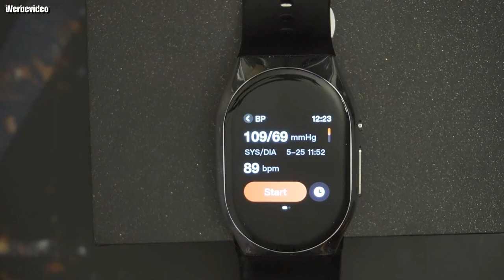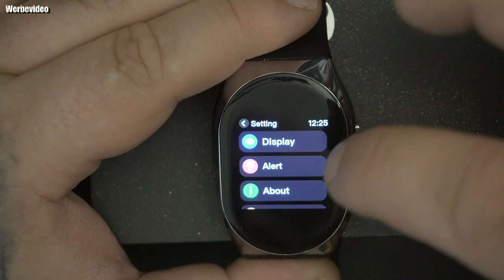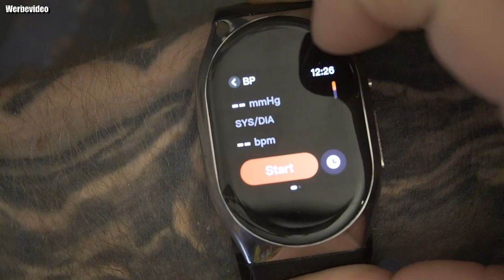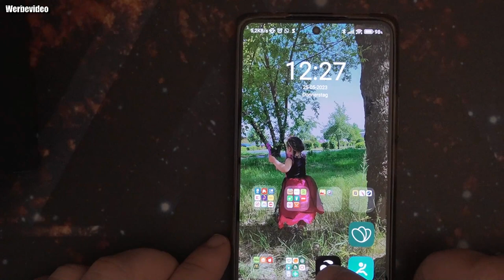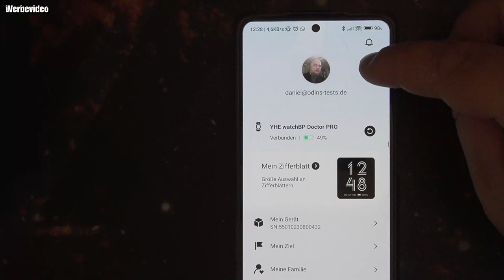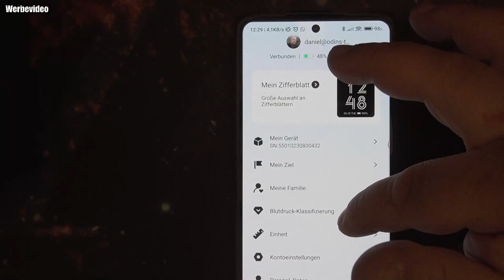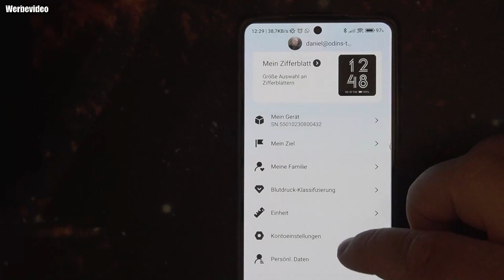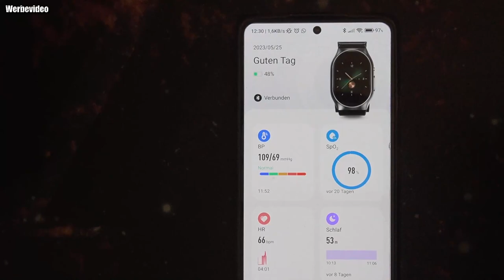Hardware Check | YHE BP Doctor Pro Blutdruck Smartwatch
können Ihr ein Ersatzarmband Set oder Ersatz Luftmanschettenset Gratis erhalten. Klickt einfach auf den exklusiven Link, legt eine Uhr + ein Armband oder Luftmanschettenset in den Warenkorb und klickt dann auf die Option „Zur Kasse gehen“. Ihr werdt sehen, dass der endgültige Gesamtpreis 199 $ beträgt. Also ihr bekommt das extra Armband Gratis dazu.
beides geht leider nichtn ihr müsst euch endscheiden ob ihr ein Ersatzarmband Set oder Ersatz Luftmanschettenset Gratis möchtet.
👍🖖🤟🛒 Mein Equipment 🛍️👍🖖🤟
Ihr habt Bock mit mir zu zocken oder zu texten? Kein Problem:
PSN: odin_ase
Steam: odin_ase